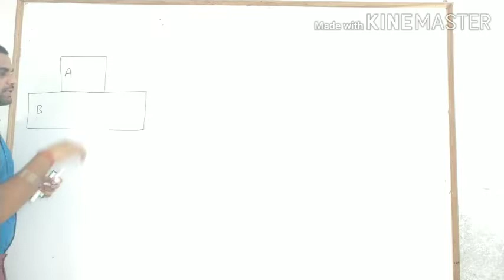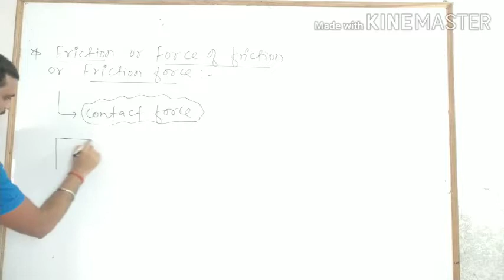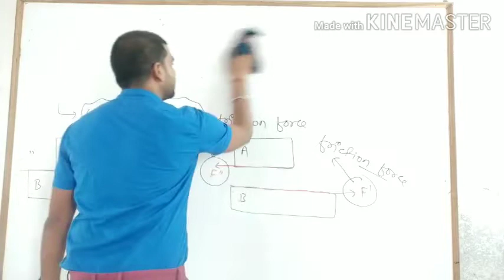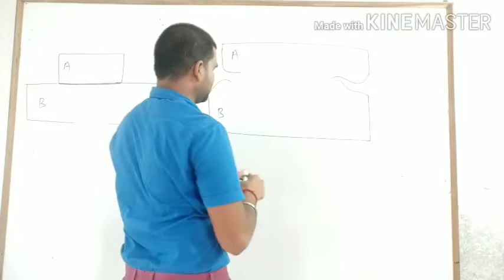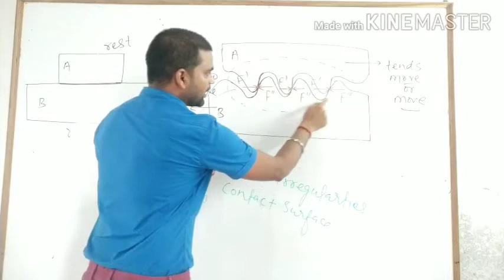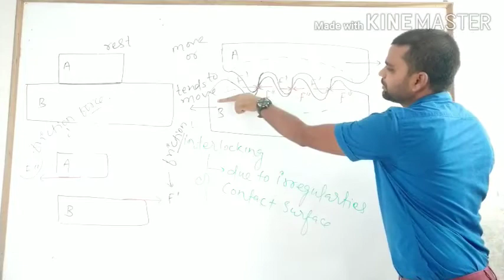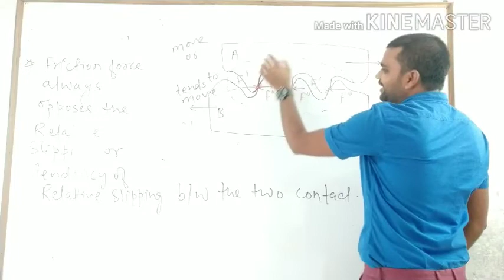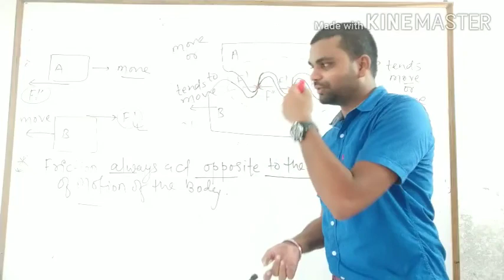Force and laws of motion (LEC-9//class-9)